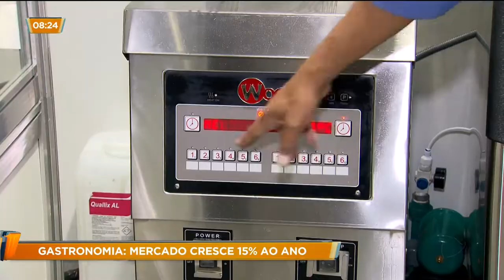Gastronomia: mercado cresce 15% ao ano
O setor da gastronomia cresce 15 por cento ao ano. E para garantir um bom prato para os consumidores, os empresários investem em qualidade e profissionalização. Aqui em Goiânia, uma feira está mostrando as principais novidades para esse  mercado.